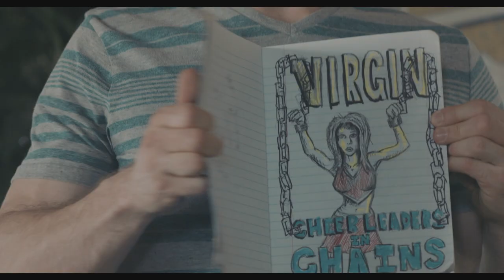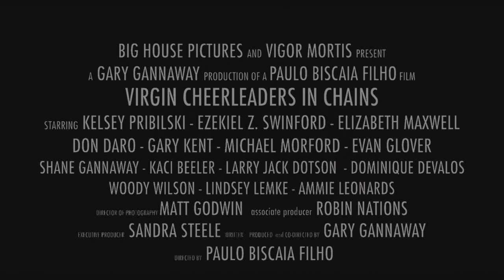Virgin Cheerleaders in Chains (2018) | Trailer | Elizabeth Maxwell | Ariana Guerra | Gary Teague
A bumbling young film crew, shooting a low-budget horror movie in an abandoned orphanage, discovers that a family of sadistic killers has rewritten their script.

Directors: Paulo Biscaia Filho, Gary McClain Gannaway
Writer: Gary McClain Gannaway
Starring  Elizabeth Maxwell, Ariana Guerra, Gary Teague